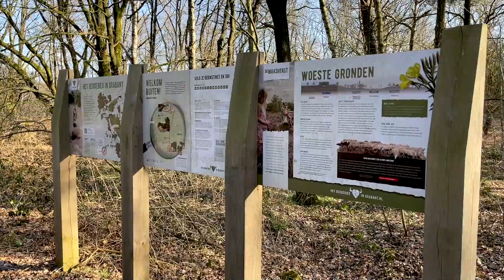#129 Door het Bomenpark in Heesch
In Heesch heb je het Bomenpark. Diverse parkeerplaatsen rondom het grote natuurgebied zorgen ervoor dat je er makkelijk kunt komen.
Vervolgens kun je heerlijk dwalen tussen de bomen, de verschillende paden, en groot ven. Honden mogen hier lekker los ravotten en wil je iets leren... dan staan bij vele bomen bordjes met uitleg wat het precies is.

Ook Geocachers kunnen hier hun lol op. Wij ook!